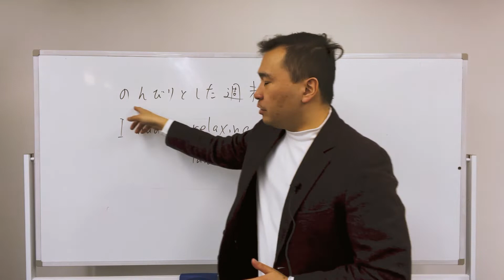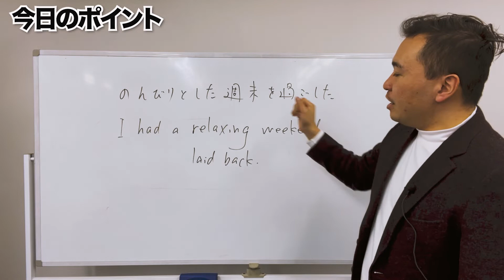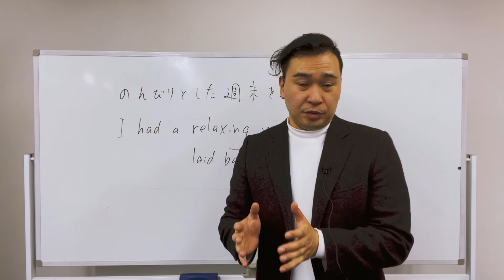「のんびりした週末を過ごした」は英語で？「一言」英会話フレーズ#236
お得なニュースレター

３つずつ毎日お届けします。
こちらからご登録ください。

英語の表現を解説！

各SNSの更新情報のまとめ

英語の学習法や発音などの
音声教材を販売しています。

中学英文法をやり直しする月額制の英語塾